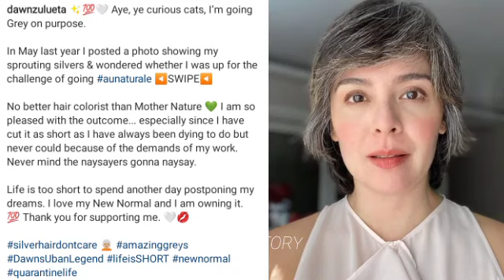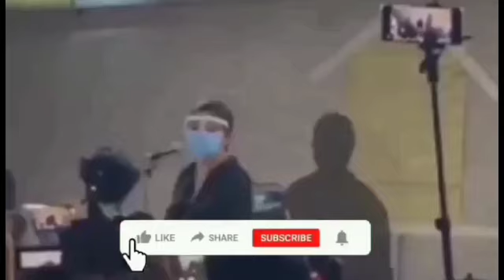NAKAKAGULAT! ITO PALA Ang BUHAY PROBINSYA ni DAWN ZULUETA!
Ito na pala Ngayon ang buhay ni Dawn Zulueta nakakabilib talaga, super GANDA at simple pa rin nya.